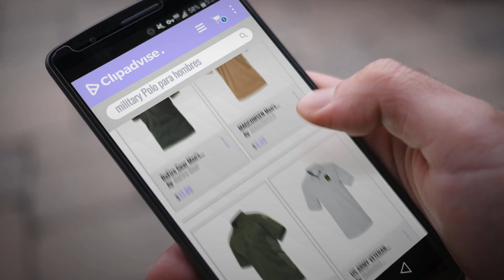Military 2018 Mejores Ventas: ReFire Gear Men's Army Tactical Polo Shirt Military Outdoor Sport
Black Friday / Cyber Monday ReFire Gear Men's Army Tactical Polo Shirt Military Outdoor Sport Short Sleeve T Shirt by ReFire Gear

Black Friday / Cyber Monday MAGCOMSEN Men's Tactical Army Hunting Polo Shirt Polyester Short Sleeve Pullover by MAGCOMSEN

Black Friday / Cyber Monday CRYSULLY Men's Short Sleeve Shirt Cargo Tactical Military Pullover Outdoor T-Shirt Army by CRYSULLY

Black Friday / Cyber Monday US ARMY VETERAN Custom Personalized Embroidery Embroidered Golf Polo Shirt by Unlimited Embroidery

Black Friday / Cyber Monday K-mover Men's Military Short Sleeve Shirt Cargo Tactical Pullover Army Combat Polo Shirts by K-mover

Black Friday / Cyber Monday CRYSULLY Men's Military Short Sleeve Shirt Cargo Tactical Pullover Outdoor T-Shirt Army by CRYSULLY

Black Friday / Cyber Monday 5.11 Men's Performance Short Sleeve Tall Polo Shirt by 5.11